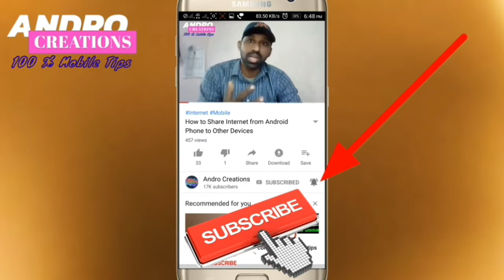Android Mobile latest tech news | Mobile Security and Privacy (malayalam)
Android Mobile latest tech news in malayalam
Android mobile privacy and security tips